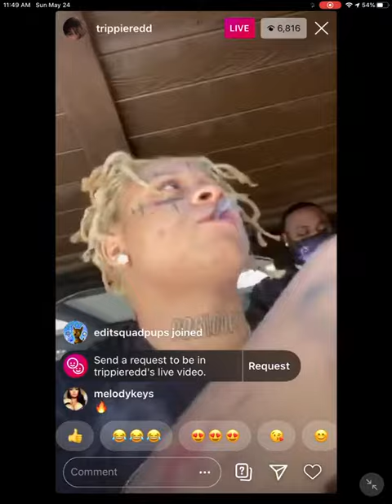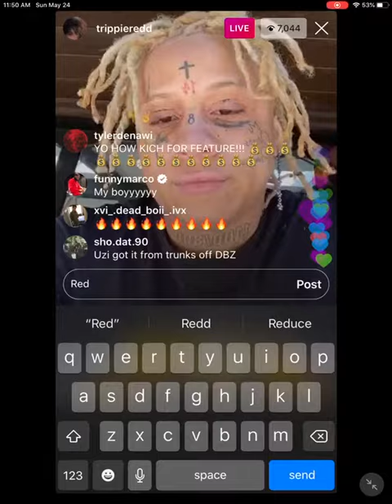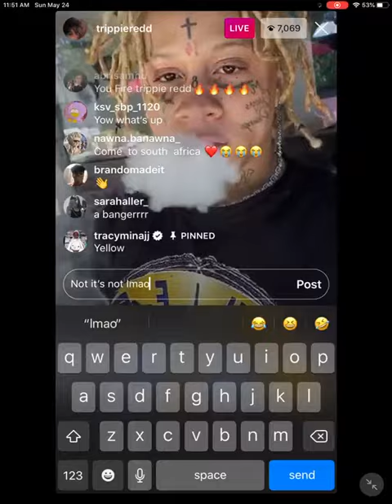Trippie Redd Live